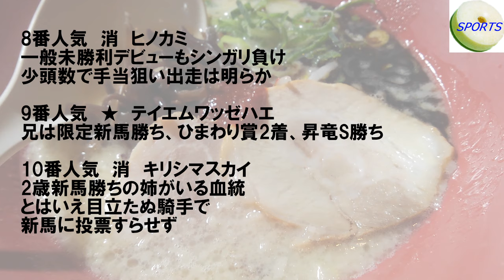ふえがむ競馬予想 九州産限定未勝利その1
九州産限定は3週連続！未勝利戦その1はこうやって当てに行く！